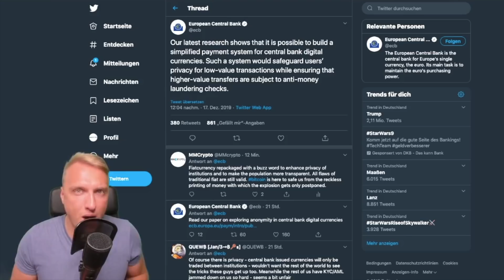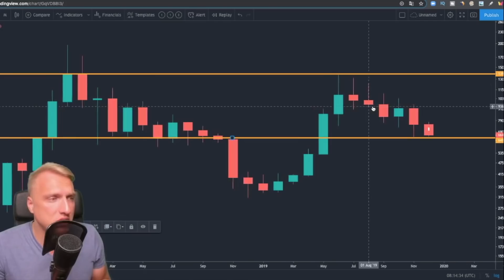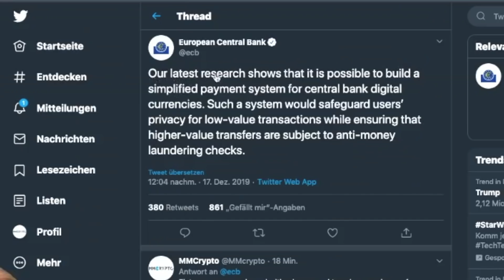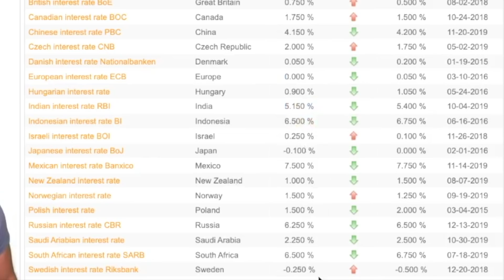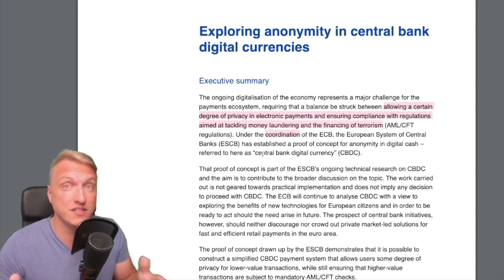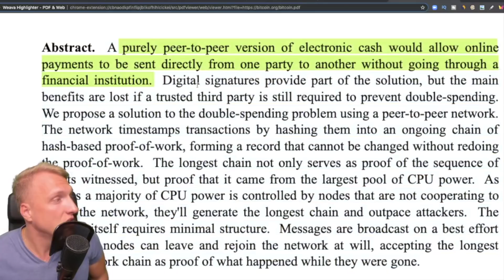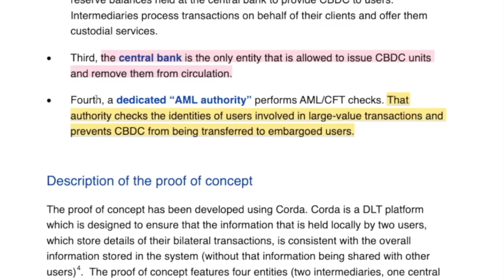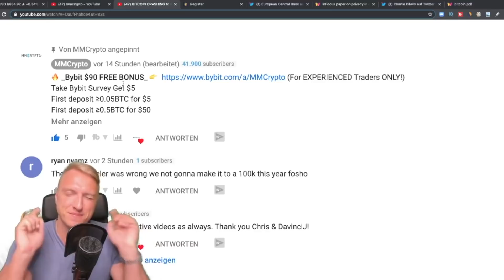BITCOIN WILL BOUNCE EXACTLY AT $6‘420?!! ECB ISSUES CRYPTO WHITEPAPER TODAY!!!! $CBDC